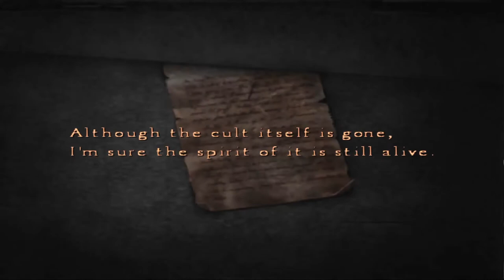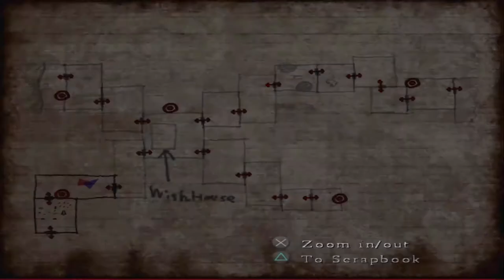WHY It's BAD - Silent Hill 4: The Room Review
After having enjoyed Silent Hill 2 and 3 we have finally arrived at the point where that Silent Hill magic is starting to wear off. Though it definitely is praiseworthy that the developers tried something new and different with Silent Hill's fourth installment, the result unfortunately falters on so many aspects. For every step it takes in the right direction, it takes two steps back. There are still moments to be enjoyed, but overall this game cannot keep up with it's bigger brother and sister.